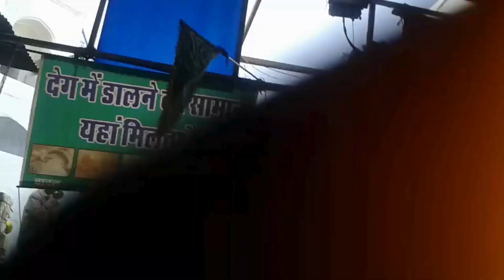Hyderabad To Ajmer | Via Bombay/Mumbai Haji Ali | Trending | Reels of Hyderabad To Ajmer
ajmer sharif dargah qawwali
ajmer sharif dargah sharif